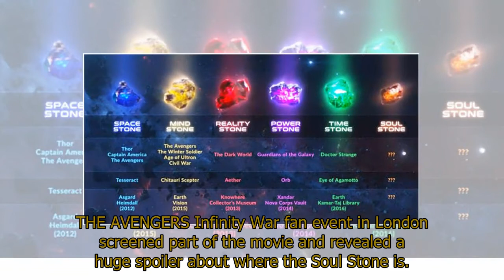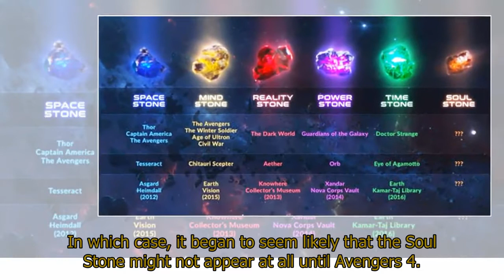Avengers Infinity War FIRST SCREENING: Now we KNOW where the Soul Stone is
Avengers Infinity War FIRST SCREENING: Now we KNOW where the Soul Stone isTHE AVENGERS Infinity War fan event in London screened part of the movie and revealed a huge spoiler about where the Soul Stone is.Where is the missing Infinity Stone?Across ten years and 18 films Marvel has painstakingly revealed the other five but the final one has remained a total mystery.Many fans were expecting it to be revealed in Black Panther, as the last movie to hit cinemas before Avengers 3. Many marvellous things were revealed in Wakanda, but not the glowing yellow jewel.During last night's exclusive fan event in London a section of the movie was screened and one scene directly addressed the issue of the missing Stone.Until recently, the received wisdom had been that Thanos would almost certainly obtain all of the Stones by the end of Avengers 3. This would set up a devastating cliff-hanger.The more clips and teasers that are revealed, the more likely it seems that the galaxy's heroes will manage to protect at least some of them.In which case, it began to seem likely that the Soul Stone might not appear at all until Avengers 4.Until one crucial moment in the new footage that was screened last night.
Fans, filmmakers and news sites so far have been united in the support of the Russo brothers' request that no spoilers are released following screenings.We certainly do not wish to break this trust.All we can say after seeing the footage is that there is a clear moment when one character declares that nobody at all knows where the Sould Stone is hidden. The camera cuts to another major character who visibly reacts and then tries to hide their reaction, clearly implying that they do, in fact, know where it is.The only other thing we can say is that the reaction also implies that it is not good news.The scene also implies that we will be going to see the sixth and missing Stone during this movie.AVENGERS INFINITY WAR IS OUT ON APRIL 26